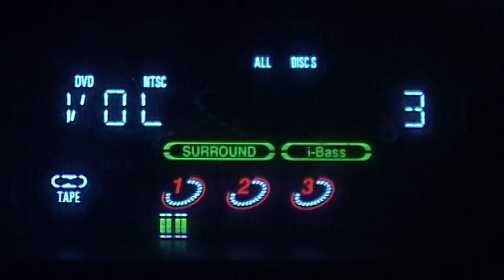"Ek Sapner Isharay..." | Modern Bengal Song by Gairika Chanda | Created by Chandan Bhattacharya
"Ek Sapner Isharay..."
Modern Bengali Song by Gairika Chanda.
Lyrics & Music Composition by Bob Chakrabarti
Created by Chandan Bhattacharya.
Dreams Audio.